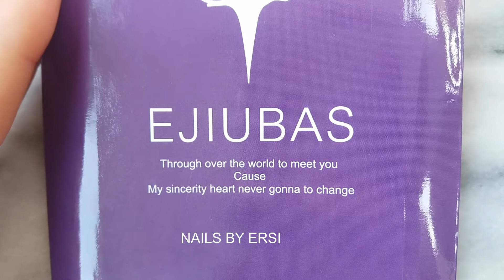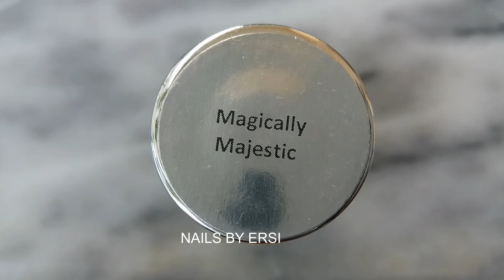Butterfly Nail Art - Ejiubas Nails - BornPrettyStore Stamping Polish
Products used:

Ejiubas EJB01
Ejiubas Stamper and Scraper